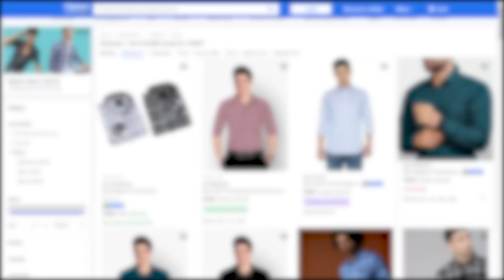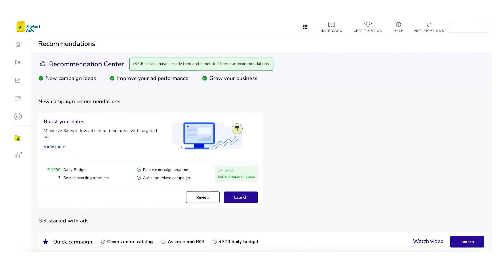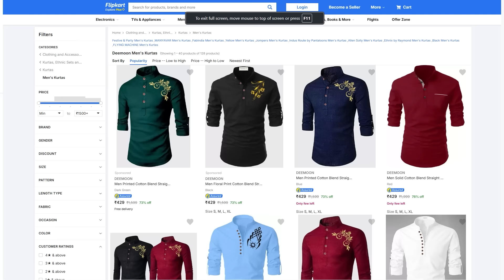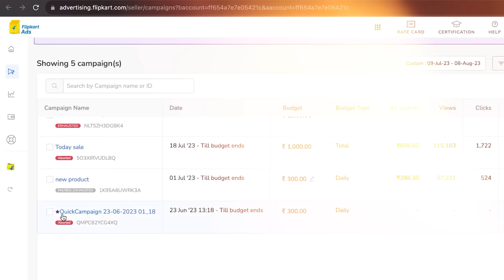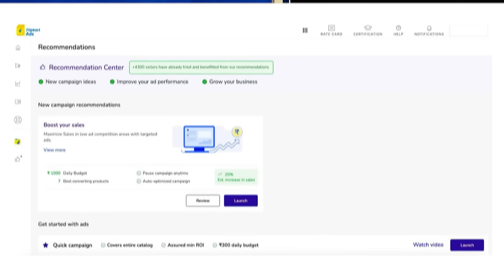How to Sell on Flipkart | How to get orders on flipkart | Social Seller Academy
Flipkart Ads ka Recommendation Center aapke business ko boost karne ka perfect solution hai! ⚡ Is video mein hum dekhenge kaise aap 1-click campaigns ke through apni sales ko badha sakte hain. Boost Your Sale aur Quick Campaign jaise features ke saath aapke products ko milegi maximum visibility, aur aapko milenge sure-shot results! 👌

Chaliye, step-by-step samajhte hain kaise aap apne ads ko optimize kar sakte hain aur Flipkart Ads se apne business ko next level par le ja sakte hain. 🔥

👉 Our Services

👉Startup & Business Consultation Service
👉Website / Mobile App Development Service
👉Digital Marketing (Meta & Google Ads) Service
👉Video Editing & Graphic Designing Service
👉WhatsApp Automation & API Service